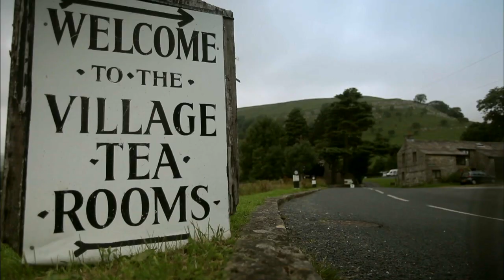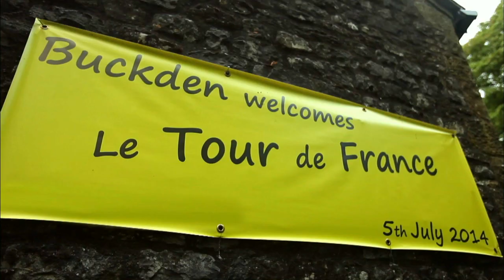EN - Yorkshire - Pre-race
Yorkshire - Pre-race - Tour de France 2014
Official Hashtag